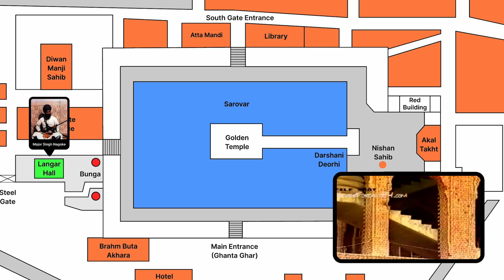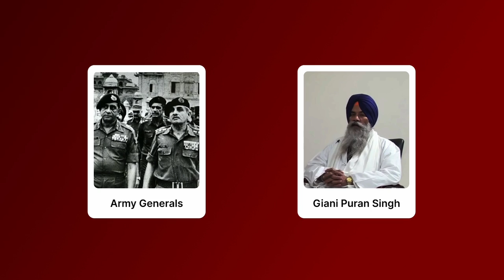Assassination Attempt on Zail Singh in June 1984 I Bhai Major Singh Nagoke I Fateh and Nimrat I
The assassination attempt on Zail Singh, the seventh President of India, in June 1984. This captivating video takes you back in time, providing an in-depth account of the dramatic events surrounding this incident.